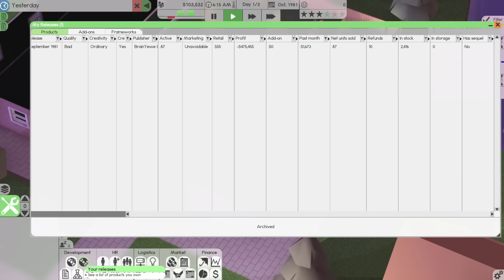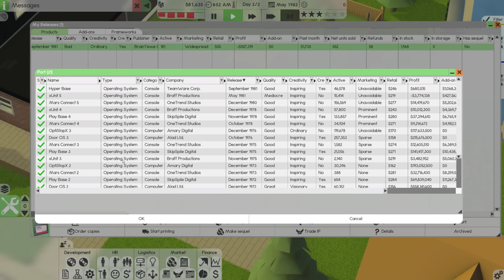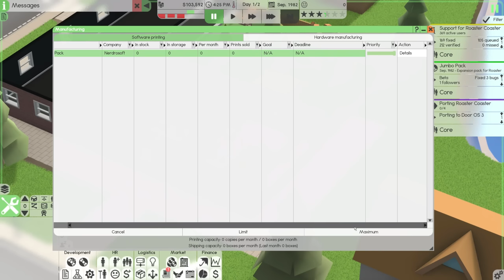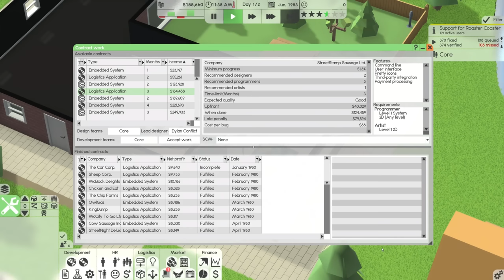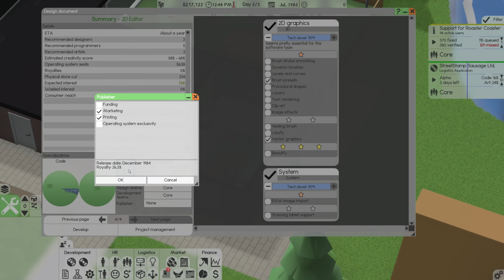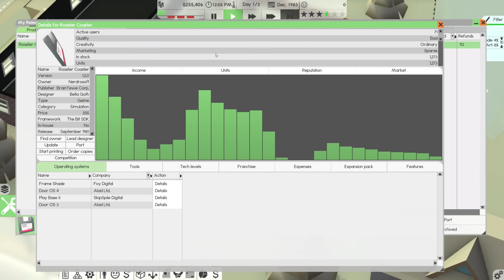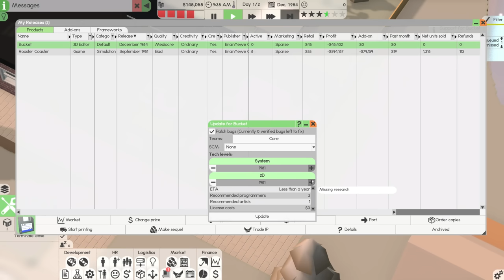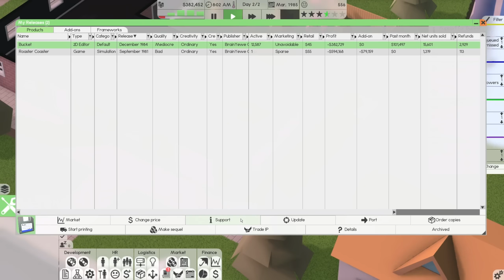Releasing HARD MODE Software! Is it SUCCESSFUL, or a FLOP?! — Software Inc: Hard Mode (#2)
Welcome to the knock-off Multiverse of Madness... Without the magic.